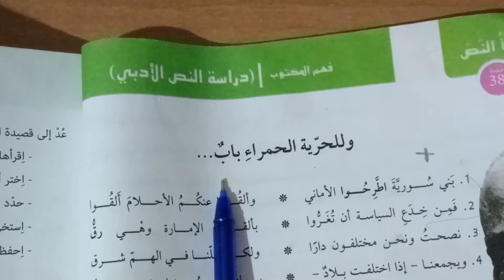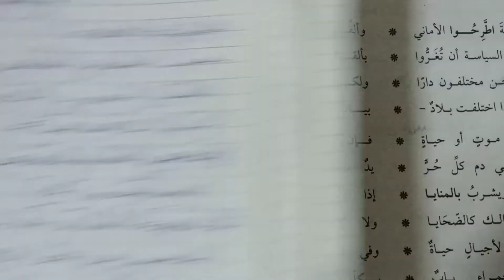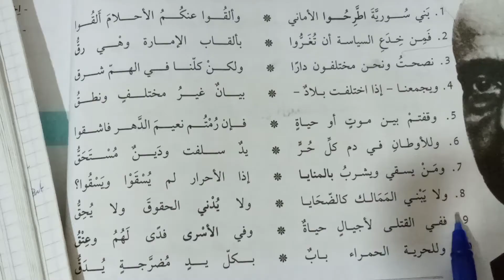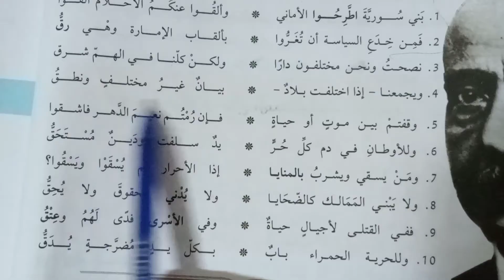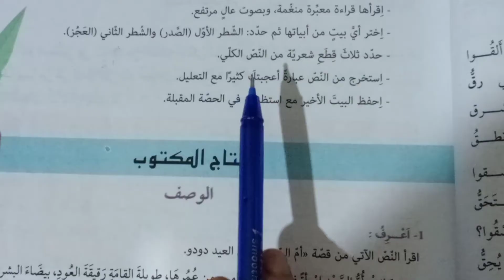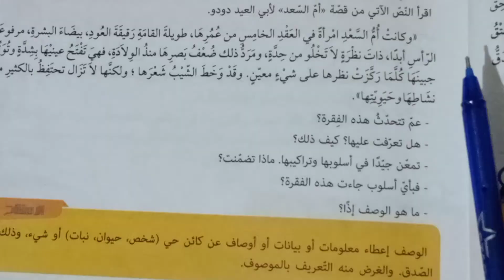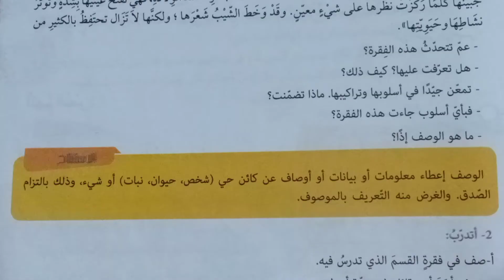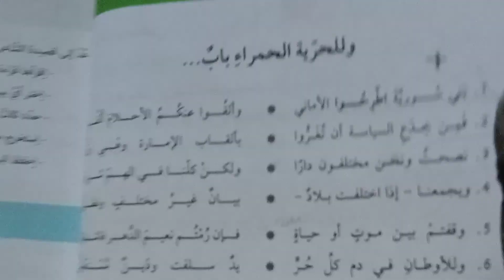تحضير نص وللحرية الحمراء باب...صفحة 38/سنة 1 متوسط